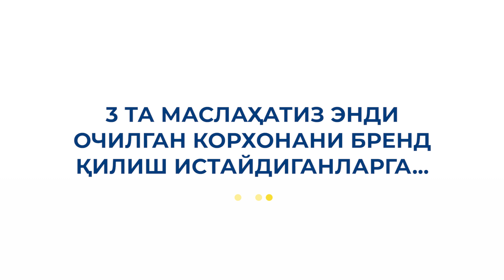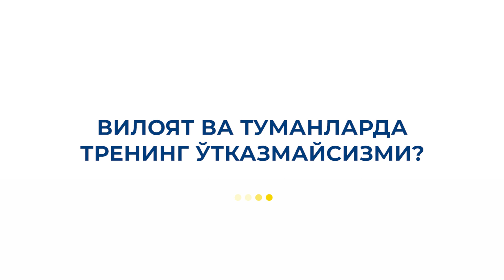САВОЛ-ЖАВОБ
Бизнес консультант, маркетинг, реклама, сотувлар бўйича эксперт.
2 ойлик “Бизнес Коучинг” дастури ва маркетинг реклама, системалаштириш бўйича бир қатор бизнес тренинглар муаллифи.

“Perfect Consulting Group”, “Perfect Media”, “Bot Factory “,  ”Perfect Person” компаниялари таъсисчиси.

Ибрахим Гулямов коучингида ўқиган тадбиркорлар сони: 4400та.

Мурожаат учун қўнғироқ қилинг.

Бизнес бўйича фойдали маълумотларни ижтимоий тармоқларда кузатиб боринг, обуна бўлишни унутманг!